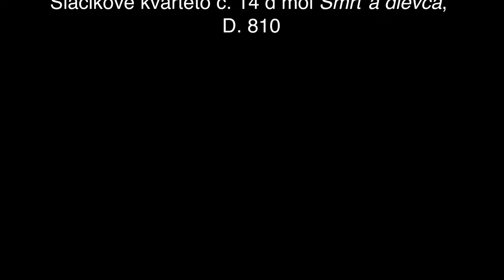Videopozvánka na koncert 29. januára 2023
Pozývame vás do bratislavskej Reduty
na koncert Slovenského komorného orchestra
“Hommage à Bohdan Warchal”
, dňa 29. januára 2023, 16.00h,

Ewald Danel – umelecký vedúci
Shlomo Mintz – husle, dirigent
program:
Igor Stravinskij
– Koncert Es dur “Dumbarton Oaks”
Franz Schubert / Gustav Mahler (upr.)
– Rondo A dur pre husle a sláčikový orchester, D. 438
– Sláčikové kvarteto č. 14 d mol "Smrť a dievča", D. 810

pripravili: Zuzana Grébertová, Alexander Trizuljak v spolupráci s Oddelením audio video produkcie Slovenskej filharmónie.